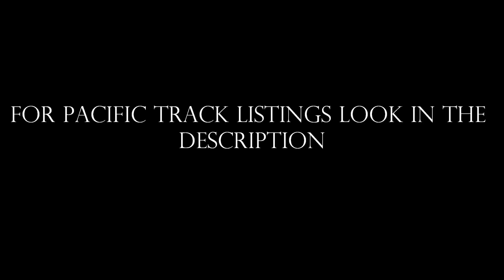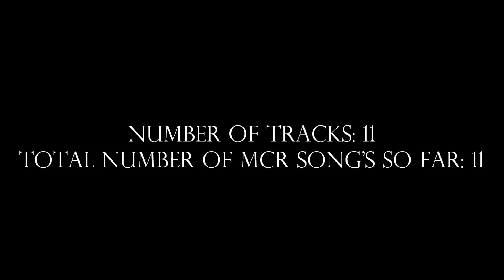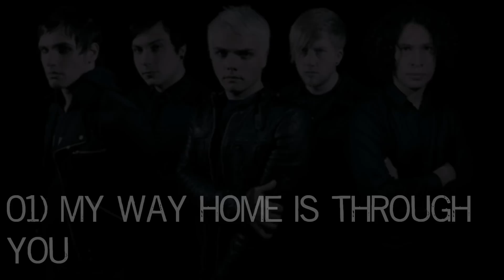My Chemical Romance: List of All Songs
ANY SONGS RECORDED AFTER 16th FEBRUARY WILL NOT BE LISTED! every mcr song and hopefully most of the covers!

TRACK LISTINGS FOR ALBUMS
-I Brought you my Bullets, You Brought me your Love -- 0:12
-Three Cheers for Sweet Revenge -- 1:02
-The Black Parade -- 1:58
-Danger Days: The True Lives of the Fabulous Killjoys -- 2:55

TRACK LISTINGS FOR EP'S
-The Mad Gear and Missile Kid ep -- 3:58

TRACK LISTINGS FOR BONUS TRACKS & B-SIDE ALBUMS
-Life on the Murder Scene (Bonus Tracks) - 4:20
-The Black Parade: B-Side Album -- 4:43
-Danger Days: The True Lives of the Fabulous Killjoys: B-side Album -- 5:05

TRACK LISTINGS FOR OTHER TRACKS
-All Song Covers by My Chemical Romance -- 5:26
-MCR songs only Available for Download -- 6:04
-All MCR's Unreleased Tracks -- 6:24